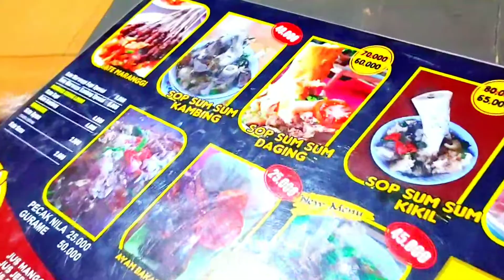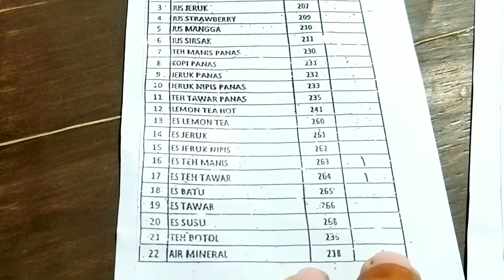Info wisata kuliner Karawang | Sate Maranggi Hj. Mumun | wajib di coba, pasti ketagihan.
Sate Maranggi Hj Mumun adalah kuliner yang ada di Karawang yang berlokasi di depan Pemda Karawang.

Sate Maranggi Hj Mumun menyediakan berbagai macam menu , yaitu sate susu, sate kambing, sate sapi, sate ayam. Selain sate ada juga SOP , diantaranya SOP sumsum daging, SOP sumsum kambing. Ada juga ayam bakar dan goreng. Pecak nila dan gurame.